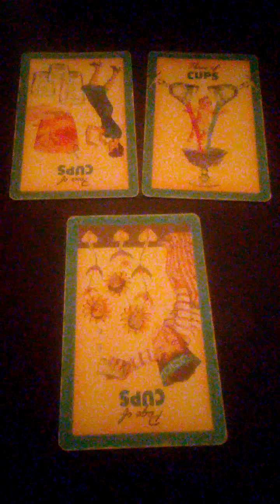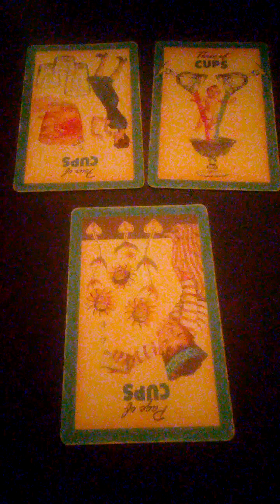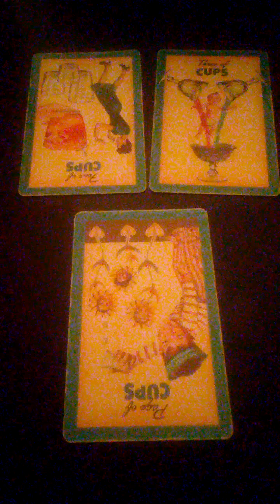3/22 Water Signs Daily 💎